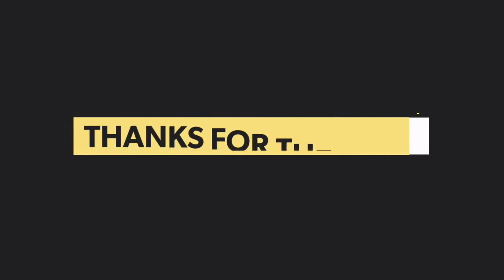Peter's six second talk show - family guy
Family guy season 16 episode 18